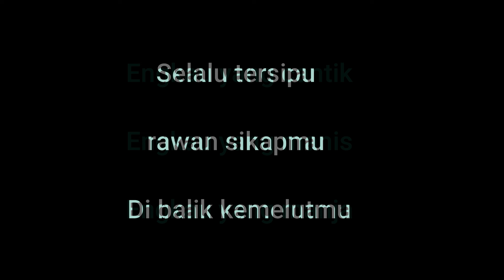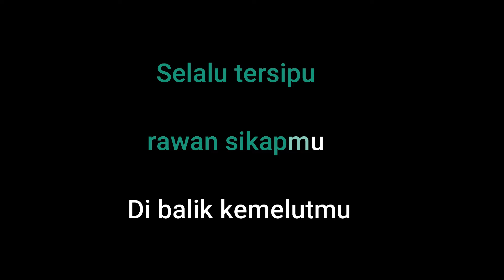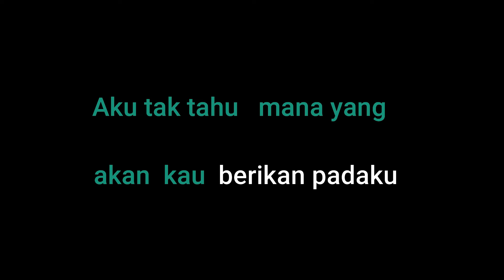Bill & Brod ( Madu Dan Racun ) Karaoke Akustik Version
MADU DAN RACUN - BILL & BROD